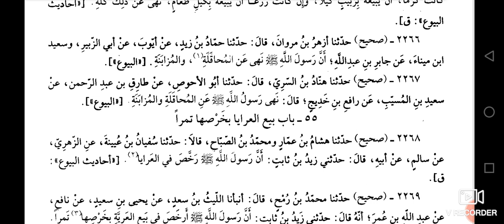*سنن ابنِ ماجہ*باب المزابنة والمحاقلة*حافظ محمد سلیمان شہدادپوری*